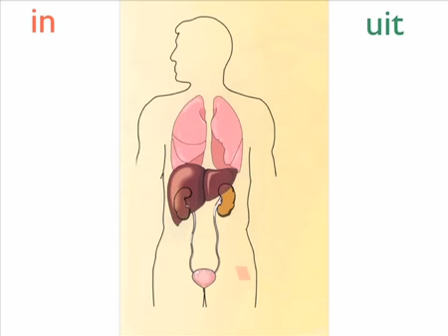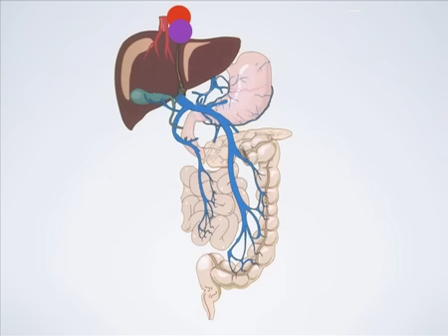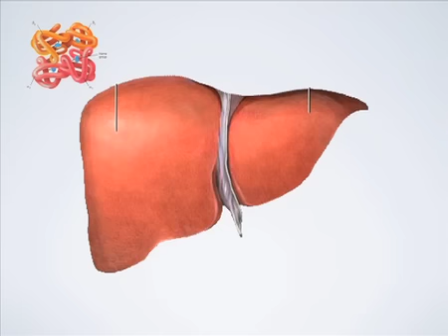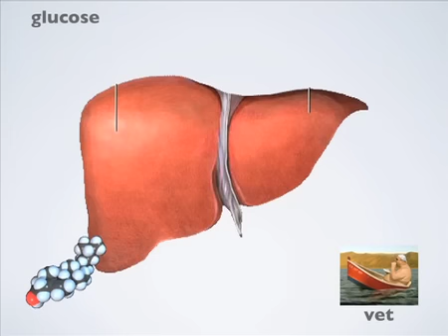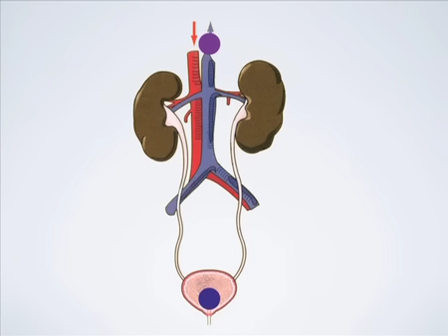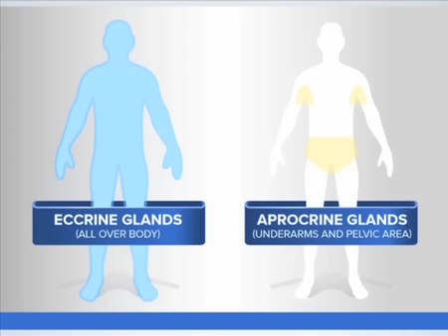T 8.4 biocast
Een podcast over hoofdstuk 8.4 van Nectar voor 4 HKK (TL)